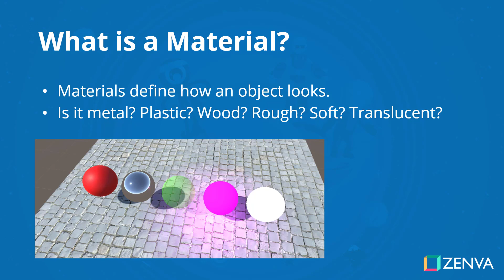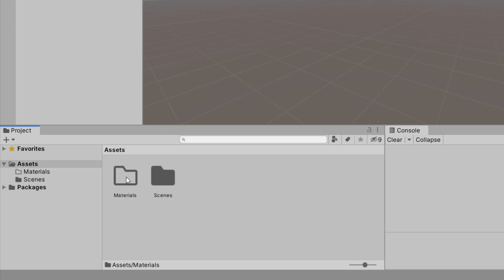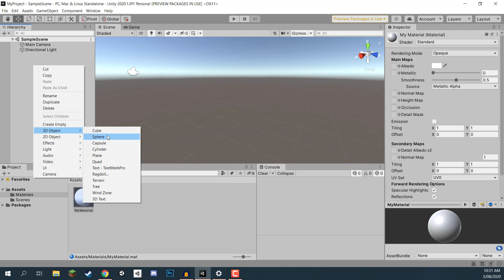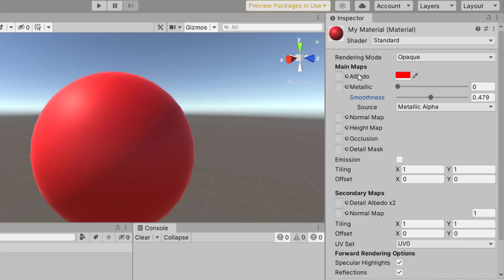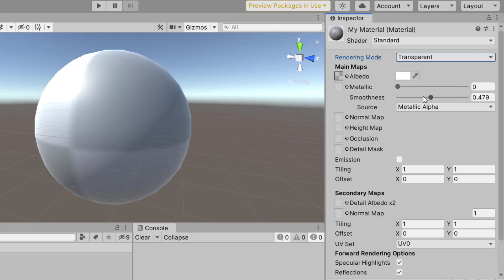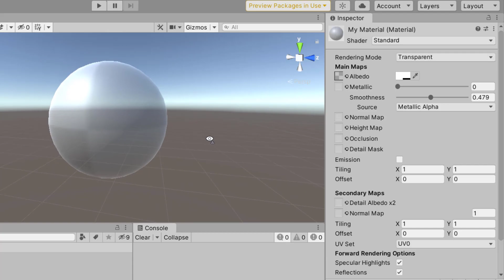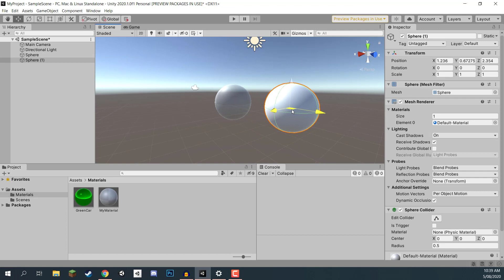MATERIALS in Unity - Learn the Basics in 8 MINUTES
TRANSCRIPT

Welcome to the Unity Game Development Mini-Degree – a massive collection of online courses that will teach you how to code and build impressive games with Unity. Suitable for beginner and advanced coders alike, you’ll first master the basics of how to code and use the Unity engine, before delving into several in-depth learning pathways, including 2D, 3D, and mobile – you name it, we’ve got you covered. You’ll gradually progress through intermediate to advanced topics, which focus on highly in-demand skills such as procedural generation, working with huge worlds, creating immersive cut scenes, and RPG mechanics. Featuring a project-based learning approach, you’ll get hands-on experience while developing a rock-solid portfolio that can help to propel your career forward and prepare you for work in the industry.